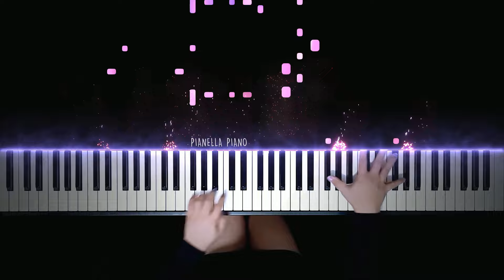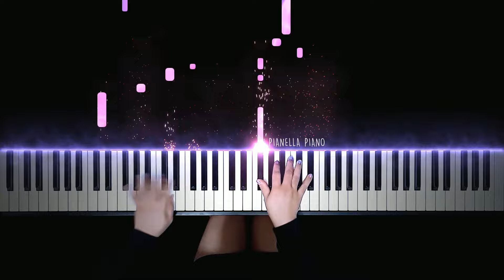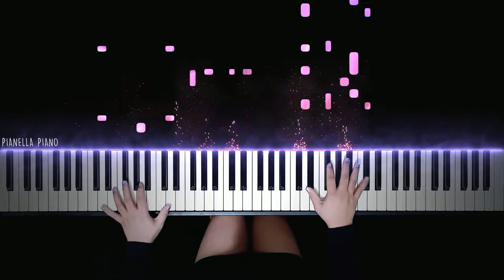ENHYPEN - FEVER | Piano Cover by Pianella Piano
Enjoy my piano cover of Fever by ENHYPEN엔하이픈
ENHYPEN 엔하이픈Fever
ENHYPEN 엔하이픈Fever piano cover
ENHYPEN 엔하이픈Fever cover
ENHYPEN 엔하이픈Fever piano
ENHYPEN 엔하이픈Fever piano tutorial
ENHYPEN  Fever piano cover
ENHYPEN  Fever piano
ENHYPEN  Fever cover
ENHYPEN  Fever piano tutorial
ENHYPEN  Fever piano easy
ENHYPEN Fever sheet music
Fever ENHYPEN piano cover
Fever lyrics
Fever MV
Fever dance
Fever piano cover
Fever piano
Fever cover
Fever piano tutorial
Fever easy piano tutorial
Fever piano easy
Fever free sheet music
Fever sheet music
ENHYPEN piano cover
ENHYPEN Given-Taken piano cover
ENHYPEN 10 Months piano cover
ENHYPEN Let Me In (20 CUBE) piano cover
ENHYPEN Piano Collection
ENHYPEN Border Carnival Piano Cover
ENHYPEN Drunk-Dazed Piano Cover
ENHYPEN Not For Sale piano cover